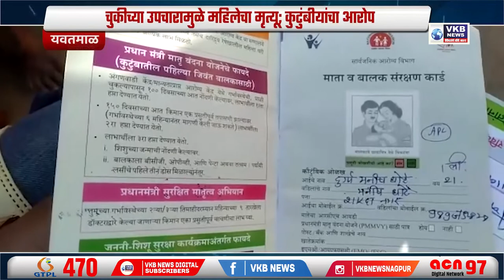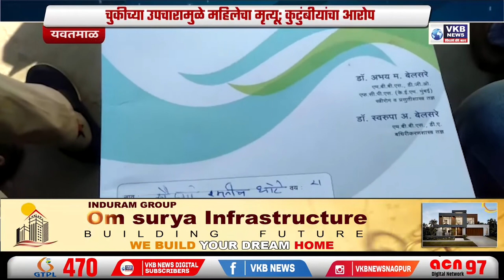बंदुकीचा जोर दाखवत उडवला २.५० लाखाचा मुद्देमाल !